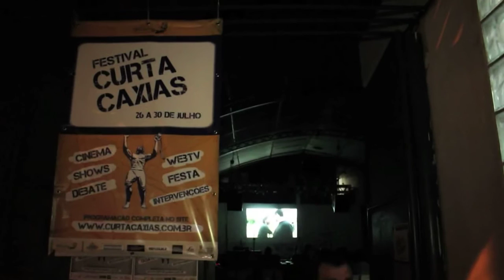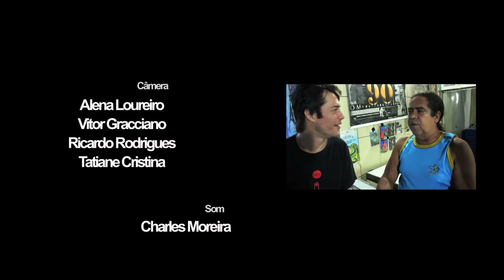VEM PRA BAIXADA - IGOR COTRIM